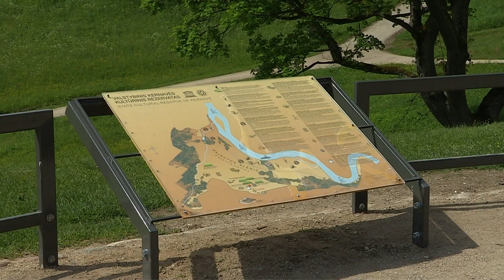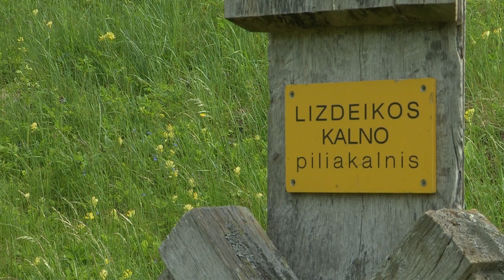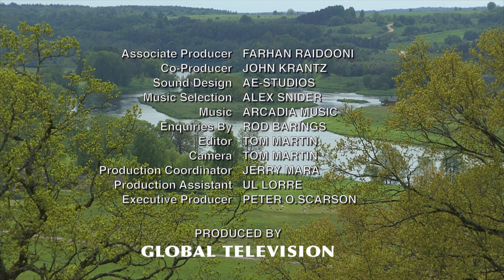Kernave (Lithuania) Vacation Travel Video Guide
Travel video about destination Kernave in Lithuania.